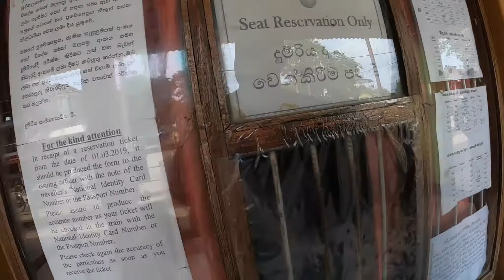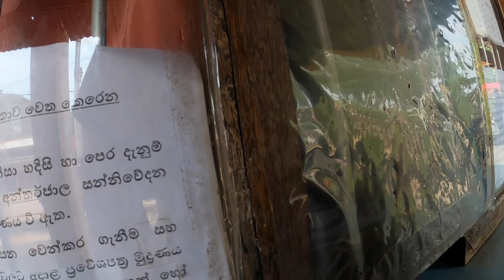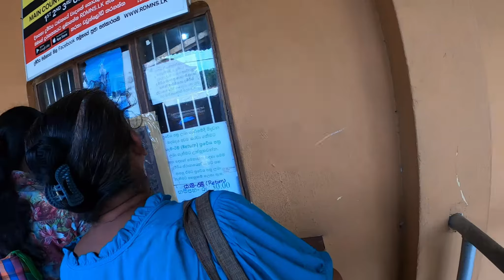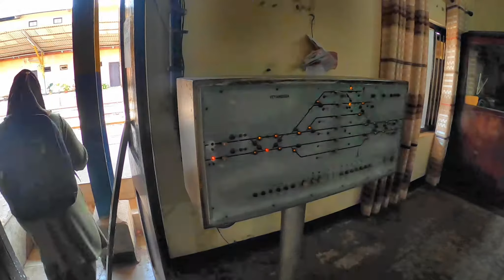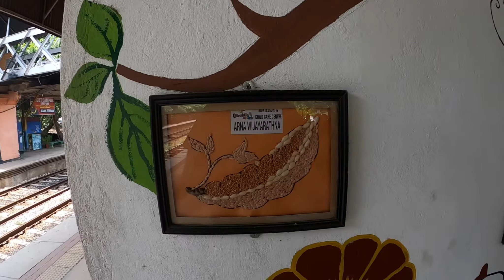VEYANGODA TO KANDY TRAIN 🇱🇰| Met a Very Kind Person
this video is about our travel from veyangoda to kandy . in a small time we met an uncle who is blind but he is earning by blowing flute in trainss to feed his family.